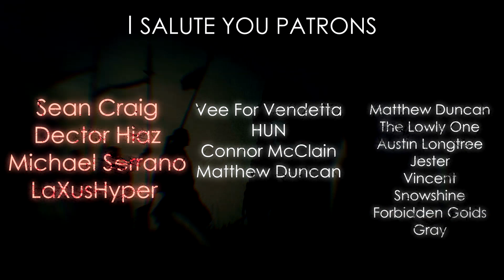Tiger Shroff VS Machete Boss - EPIC FIGHT【RE-SOUND🔊】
Austin Longtree
qweraszcdxbtyu
Sean Craig
Michael Serrano
Vee XL
HUN
Jake Smith
Matthew Duncan
Metal-Man
The Lowly One
Jalan D Harris
Yundong Geng
Gray